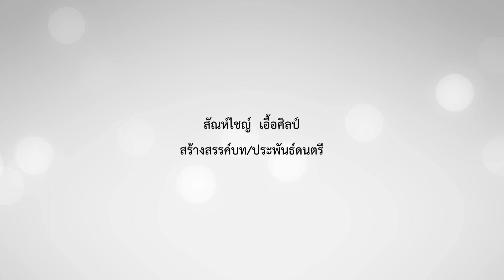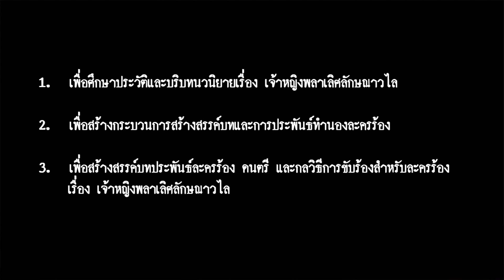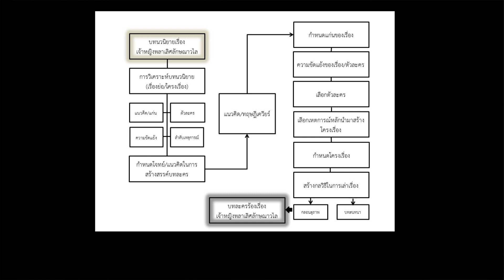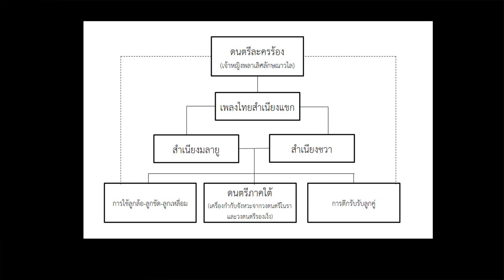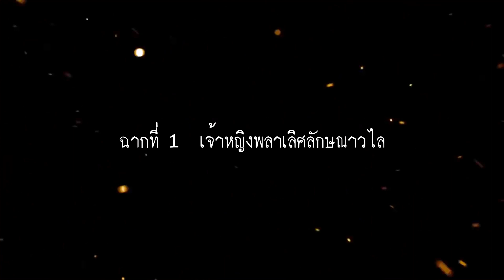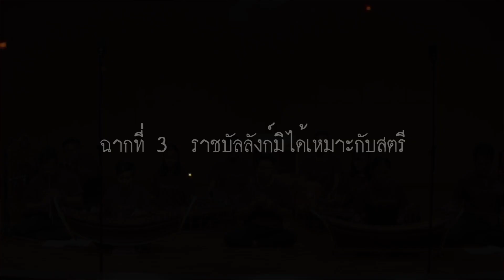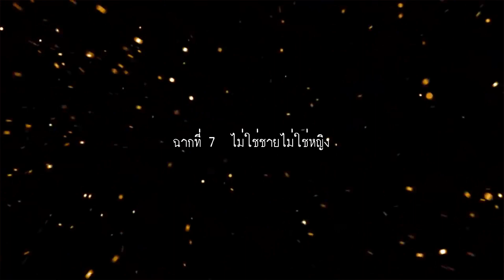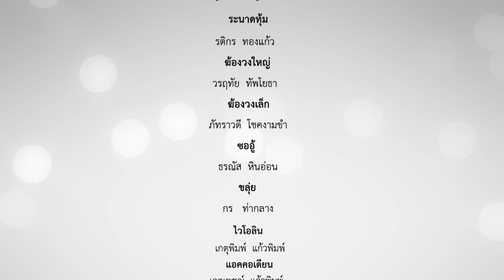การนำเสนอดุษฎีนิพนธ์เรื่อง การสร้างบทและดนตรีสำหรับละครร้องเรื่อง เจ้าหญิงพลาเลิศลักษณาวไล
การแสดงผลงานดุษฎีนิพนธ์เรื่อง การสร้างสรรค์บทและดนตรีสำหรับละครร้องเรื่อง เจ้าหญิงพลาเลิศลักษณาวไล  โดยสัณห์ไชญ์  เอื้อศิลป์  นิสิตระดับปริญญาเอก  หลักสูตรศิลปกรรมศาสตรดุษฎีบัณฑิต  คณะศิลปกรรมศาสตร์ จุฬาลงกรณ์มหาวิทยาลัย